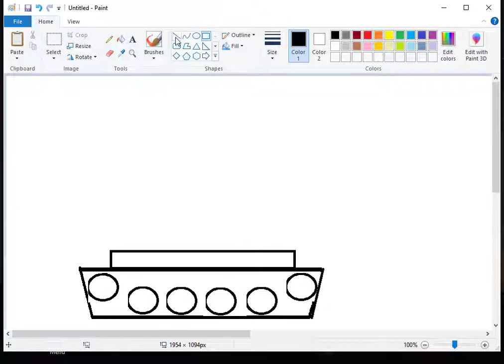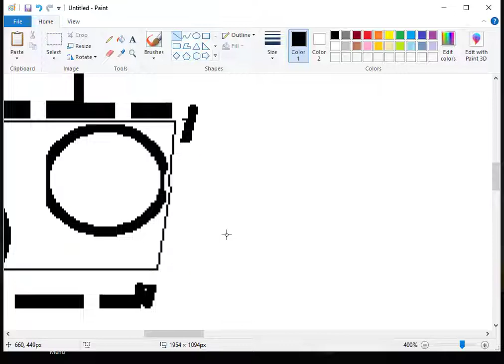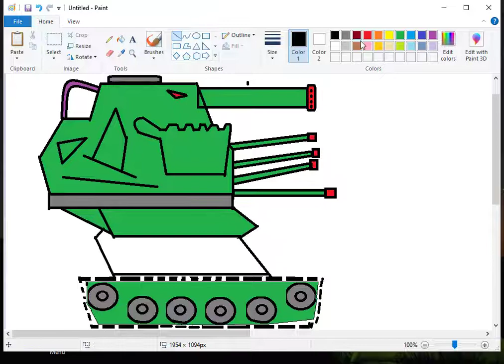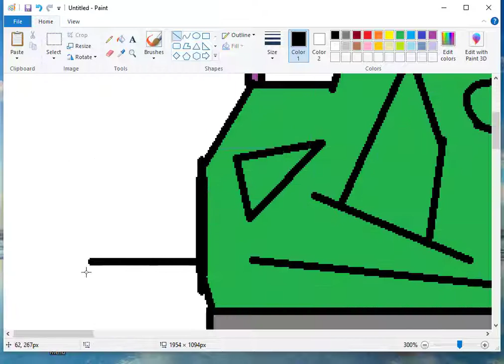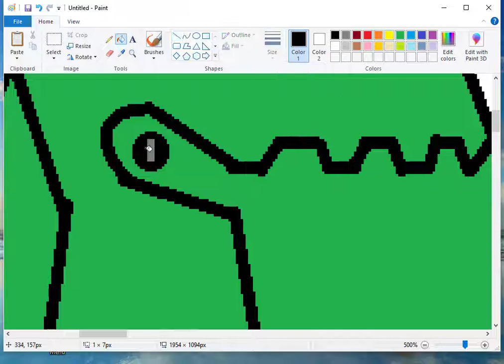Vẽ xe tăng bình trà tự chế vẽ trên máy tính bằng công cụ paint.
Tom vẽ xe.Vẽ xe tăng bình trà tự chế vẽ trên máy tính bằng công cụ paint.